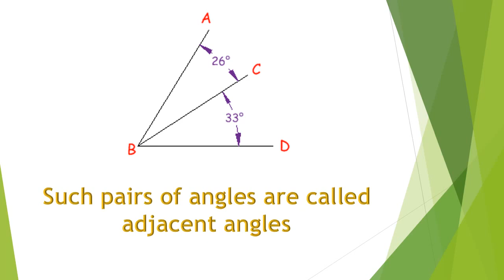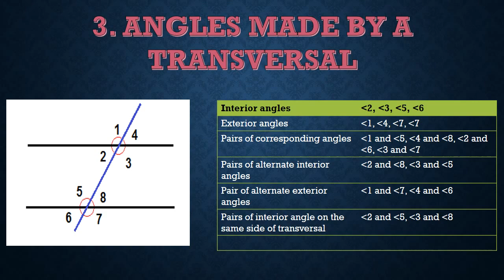LINES AND ANGLES class 7